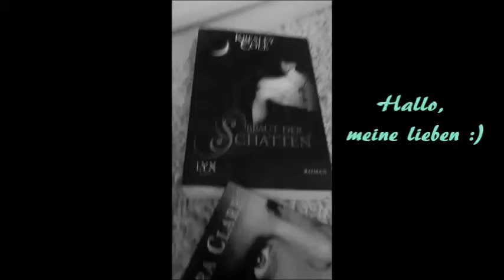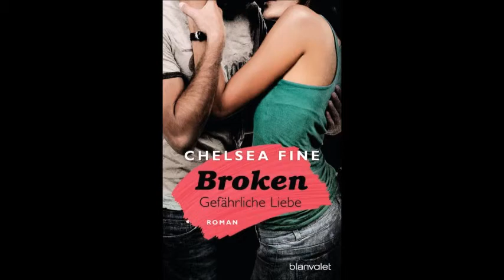Rezension zu "Broken - Gefährliche Liebe" von Chelsea Fine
RANDOMHOUSE